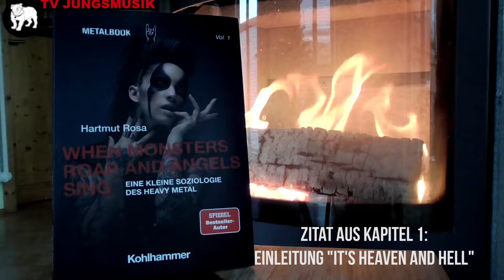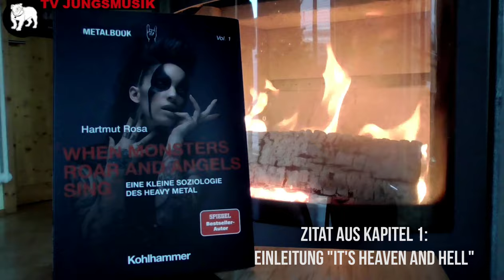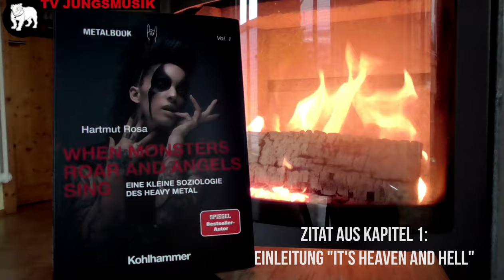Die Soziologie des Heavy metal | Hartmut Rosa | Buchreview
Wie wissenschaftlich sollte man an Metal rangehen?
Der Kohlhammer Verlag, der eigentlich auf Wissenschaftspublikationen spezialisiert ist versucht dies mit seiner neuen Reihe "Metalbooks" zu beantworten. Den Anfang macht Bestellerautor, Metalfan und renommierter Soziologie Prof. Dr. Hartmut Rosa mit "When monsters roar and angels sing".  Ob die "kleine Soziologie des Heavy metal" auch was für den Durchschnittsheadbanger ist oder nur für einen elitären Akademikerkreis erzählt euch Micha im Review.

▶ Folgt TV JUNGSMUSIK auch auf Instagram!
Video Endcard: Engin Akyurt via pexels.com
Foto Thumbnail: Markus Winkler via unsplash.com
Foto Thumbnail Micha: Midjune Photography
Intromusik von Andre Siekmann. Checkt seine Band